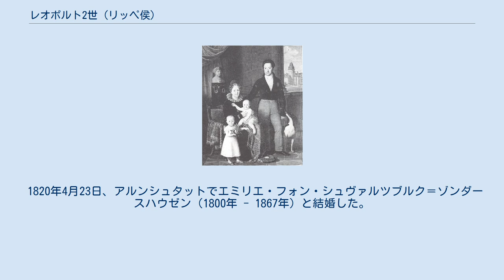レオポルト2世 (リッペ侯)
レオポルト2世（ドイツ語: Leopold II.、1796年11月6日 - 1851年1月1日）は、リッペ侯国の君主（在位：1802年 - 1851年）。
1802年に即位した後、1820年まで母のクリスティーネ・ヴィルヘルミーネ・フォン・アンハルト＝ベルンブルクが摂政を務めた。
 リッペ侯レオポルト1世とクリスティーネ・ヴィルヘルミーネ・フォン・アンハルト＝ベルンブルクの長男として、デトモルトで生まれた。
1802年11月5日に父が死去すると、わずか6歳でリッペ侯に即位した。
そのため、母が1820年7月3日まで摂政を務めた。
レオポルト2世の母は1819年に憲法を発布した。
憲法に基づき議会が成立したが、この議会は当時のドイツにおけるほかの議会と比べて行政権が大きかった。
 1825年、宮廷劇場を建設した。
この劇場では1826年から1833年までアルベルト・ロルツィングとルートヴィヒ・デブリエントが雇われて演出した。
 晩年には1848年革命が勃発した。
1851年にデトモルトで死去した後、長男のレオポルト3世が後を継いだ。
 1820年4月23日、アルンシュタットでエミリエ・フォン・シュヴァルツブルク＝ゾンダースハウゼン（1800年 - 1867年）と結婚した。
2人は6男3女をもうけた。